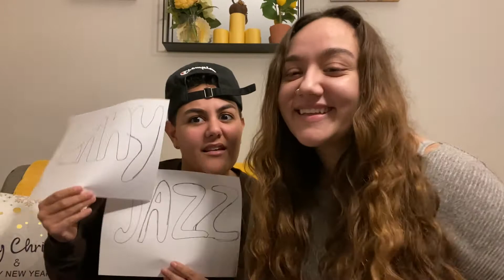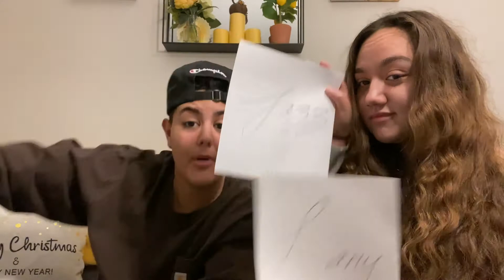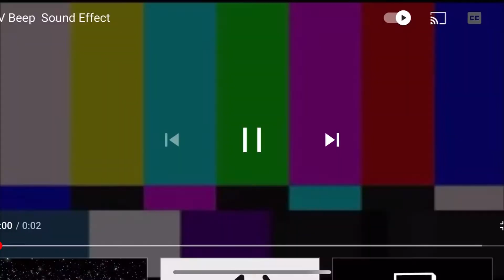Who’s Most Likely To